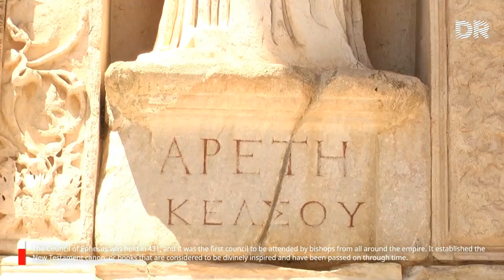10 Things You Need to Know About EPHESUS !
Ephesus, in modern-day Turkey, was once one of the most important cities in the world. The site is still a popular tourist attraction today, and it's easy to see why : The city was once home to over 250,000 people and had indoor plumbing, flushing toilets and running hot water supplied to public baths (pipes are still visible).

In fact, some of history's greatest figures lived here: Mary (mother of Jesus), Paul (apostle) and John (Bible writer). One of the most popular tourist attractions in Turkey

Ephesus is one of the most popular tourist attractions in Turkey. For decades, it has been a destination for history buffs and people who like to travel.

The site was once a popular destination for people who like to visit historic sites, but that has changed recently. There are many reasons why Ephesus is special:

The largest, most beautiful and important ancient city in the region was Ephesus. It is located on the west coast of Turkey, not far from Ayvalik.

The ruins of this great ancient city are still visible today, including such landmarks as the Artemis Temple and the Library of Celsus.